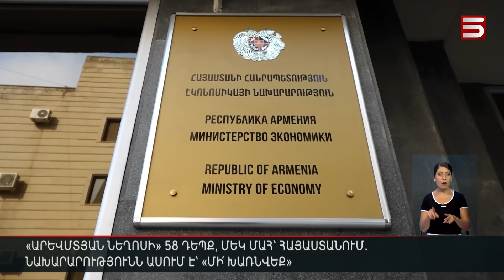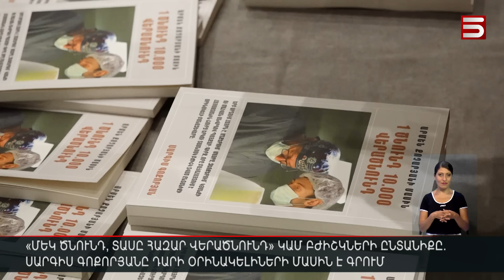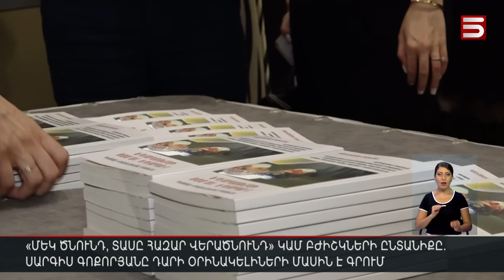Հայլուր 20։30 Ուկրաինան ջախջախելու մասին է խոսում Մոսկվան՝ Կուրսկի սարսափից հետո. թեժ մարտեր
Հայլուր 20։30 Ուկրաինան ջախջախելու մասին է խոսում Մոսկվան՝ Կուրսկի սարսափից հետո. թեժ մարտեր | 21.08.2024